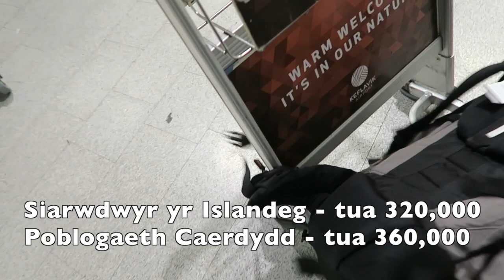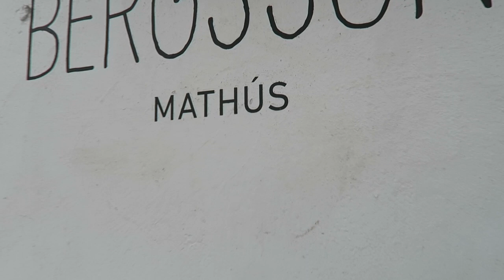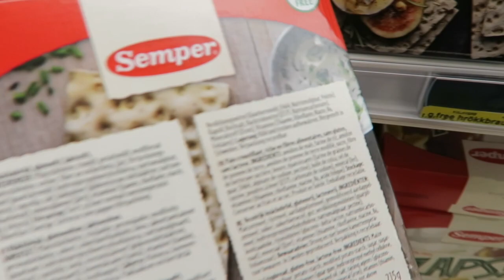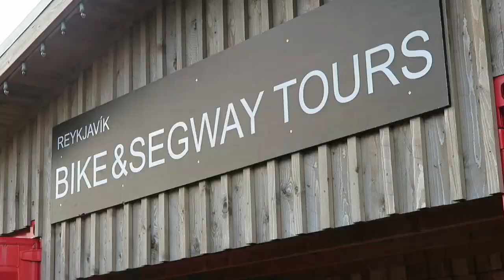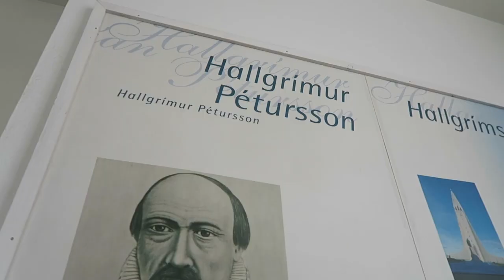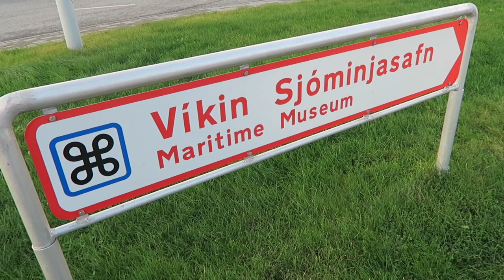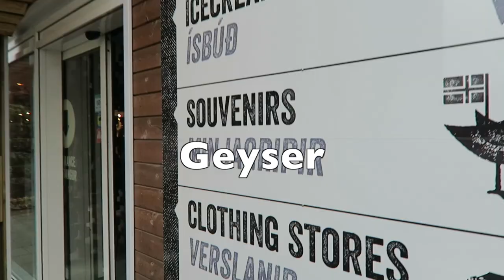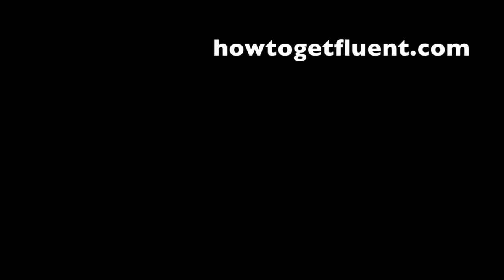Gwlad Fach, Iaith Fawr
Fideo taith yn cymharu sefyllfa'r Islandeg yng Ngwlad yr Iâ a'r Gymraeg yng Nghymru/TRAVEL THURSDAY video in Welsh (no subtitles yet, coming later) comparing the situation of Icelandic in Iceland and Welsh in Wales.
Cewch fy nghwrs fideo byr am ddim am sut i ddysgu unrhyw iaith yn dda yn fan hyn